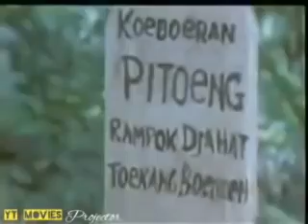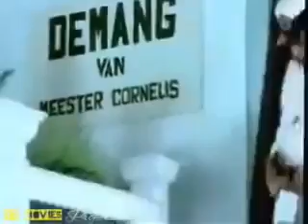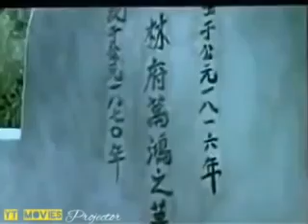Film pembalasan Si Pitung And Si JIIH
Pembalasan Si Pitung adalah sebuah film Indonesia dirilis tahun 1977 yang disutradarai oleh Nawi Ismail serta dibintangi oleh Rina Hasyim dan A. Hamid Arief.

PemeranSunting

Sandy Suwardi Hasan - Jiih

Rina Hasyim - Siti

Scott Heine - A. Hamid Arief

Muni Cader - Demang Mester